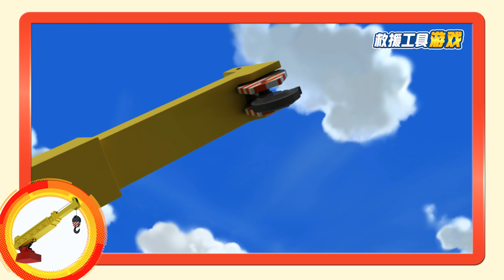La Grúa de Lucha Contra Incendios de Roy│Juego de Herramientas de rescate│Robocar POLI TV español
Seguridad, accidente, rescate, Personaje, Animación